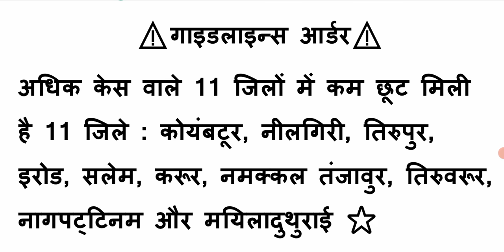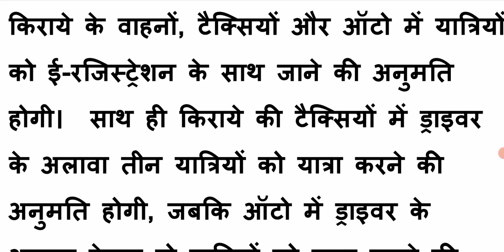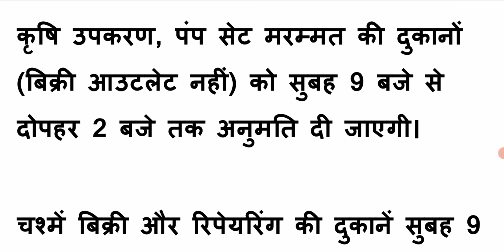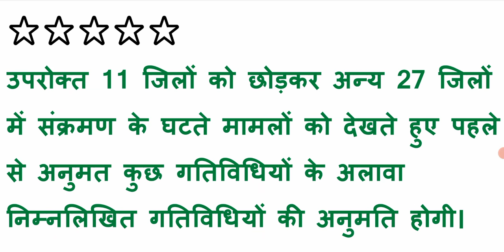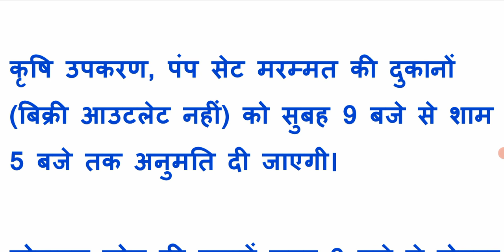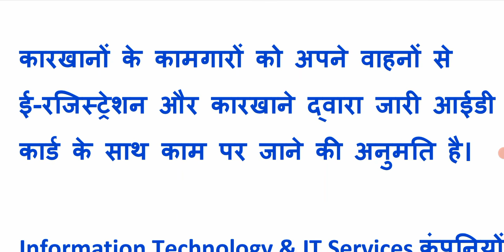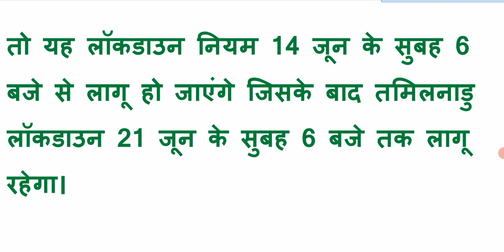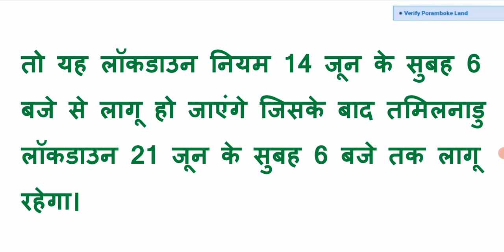Tamil Nadu Lockdown Guidelines Extended till June 21 Chennai Lockdown News Today Live Update Hindi 🔓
11 District Lockdown in Tamilnadu
Lockdown in Tami Nadu 11 District Name
11 District Name Tamil Nadu Lockdown
Tamil Nadu extends lockdown till June 21 with relaxations
tamil nadu lockdown rules in hindi
when lockdown will end in tamil nadu
Lockdown in Tamil Nadu | Tamil Nadu Lockdown Extended till 21 june 2021 | TN LOCKDOWN NEWS TODAY Live
tn lockdown extension
tamil nadu lockdown guidelines hindi
tn lockdown news
tn lockdown
tamil nadu lockdown extension
lockdown in chennai latest update
tamil nadu lockdown extension notification
todays news about lockdown in tamilnadu
tirupur lockdown news today
தமிழ்நாடு செய்திகள் இன்று
chennai tamil nadu lockdown

7 Days Lockdown in Tamilnadu till 21 June | Restrictions Tamilnadu Lockdown Guidelines News Hindi
new rules of lockdown in tamilnadu
Tamil Nadu Unlock Date
Tamil Nadu Unlock Guidelines
Tamilnadu unlock news
TN Unlock
tamil nadu government announcements today pdf
new lockdown rules in tamil nadu
tamil nadu new lockdown rules
new lockdown rules chennai
tamil nadu lockdown rules
flash news in tamilnadu today
new restrictions in tamilnadu
new lockdown restrictions in tamilnadu
new guidelines for lockdown
new guidelines for lockdown in tamilnadu
tamil nadu news hindi
new lockdown in tamilnadu
latest government orders in tamilnadu 2021
new rules of lockdown
new lockdown in tamilnad
new lockdown rules in tamilnadu
tamil nadu lockdown news today
 chennai lockdown today news
 tamil nadu lockdown news today hindi
 tamil nadu news
 tamil nadu lockdown
 chennai lockdown
 tamil nadu lockdown news
 chennai news today live
 chennai news
 chennai today news
 chennai lockdown news
 tamil nadu lockdown news hindi
 lockdown news update today hindi tamil nadu
 chennai news today live in hindi

Lockdown in Chennai
Tamil Nadu Lockdow
TN LOCKDOWN
lockdown in tamilnadu
lockdown tamil nadu
lockdown news chennai
tn lockdown news
lockdown in tamilnadu
lockdown tamil nadu
tamil nadu extends lockdown
lockdown in tamilnadu latest news
lockdown news tamilnadu
curfew in chennai
chennai lockdown status
tamil nadu lockdown news update today
tamil nadu lockdown update today
chennai lockdown news update today

lockdown news in tamilnadu today
chennai lockdown 2021
tamil nadu lockdown latest news today
lockdown in tamilnadu latest news today
lockdown news coimbatore
lockdown news today tamil nadu
night curfew chennai
lockdown news in tamilnadu in tamil

tn curfew e pass
lockdown in coimbatore latest news in tamil
today lockdown news in tamilnadu in tamil

recent lockdown news in tamilnadu in tamil
lockdown in tamilnadu in tamil news
tamil nadu lockdown school news
is chennai under lockdown today
chennai lockdown rules latest news
lockdown in tn

Lockdown rules in Tamil Nadu
Tamil Nadu travel guidelines latest
Is today lockdown in Tamilnadu
Monday lockdown in tamilnadu
Lockdown in Tamilnadu 2021 in Hindi
Tomorrow lockdown status in Chennai
tamil nadu lockdown guidelines pdf
tamil nadu lockdown guidelines today
tamil nadu lockdown guidelines pdf 2021
tamil nadu lockdown guidelines latest
tamil nadu lockdown guidelines 2021
Chennai lockdown start date
Chennai lockdown latest News in Hindi Today
Chennai lockdown
chennai lockdown news
chennai lockdown news today
chennai lockdown latest news
chennai lockdown extension
chennai lockdown 2021
chennai lockdown rules
chennai lockdown timings
chennai lockdown extended
chennai lockdown again